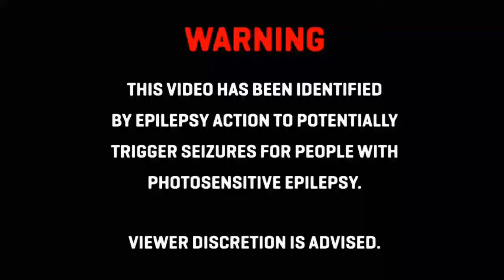Kevin Flum - U Mad Bro [Bass Boosted]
Kevin Flum

This song is not from me. All rights are going to the producer.